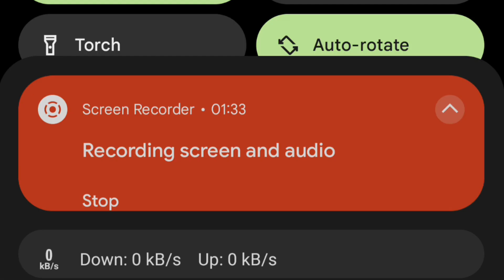( J+O II ) Vs ( ចុមអាអូនអត់ដេក ) | Video Version ថ្មី | VannDa vs G-Devith